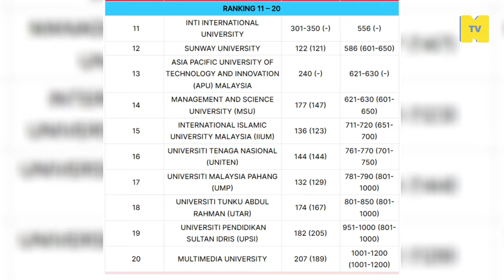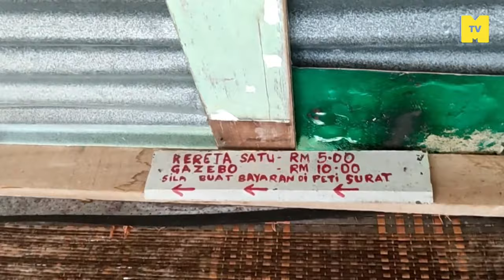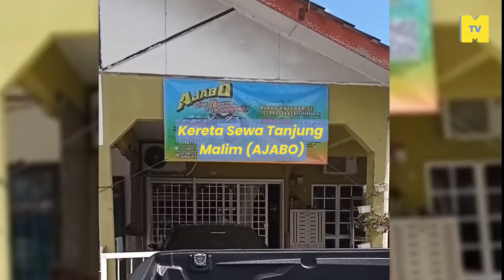Quick Tour UPSI: Kampus di Perak, hostel di Selangor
pelajar di universitipendidikansultanidris boleh main masuk/keluar negeri dengan hanya menaiki KTM sahaja! Pelajar lepasan spm tunggu apa lagi? Video ini untuk anda.